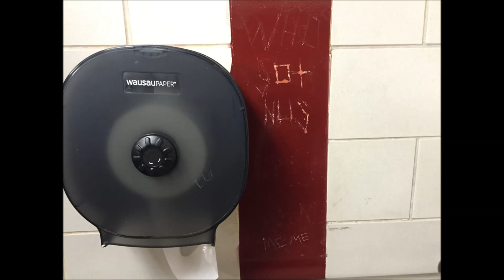The Legends of the Bathrooms at Avon Grove High School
S/o to my homie windows movie maker